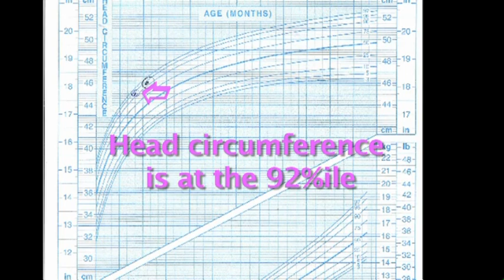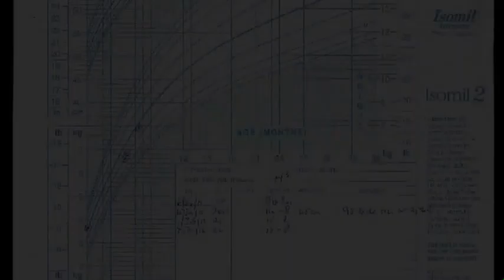7 In Depth Stories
Dr. Evelyn Jain, BA BSc MD, FCFP FABM

VOLUME ONE
ANTERIOR AND POSTERIOR TONGUE TIE
A Comprehensive Guide to Assessment and detailed Procedures for Frenotomy in Babies, Children and Adults